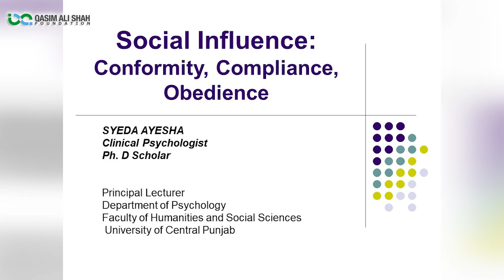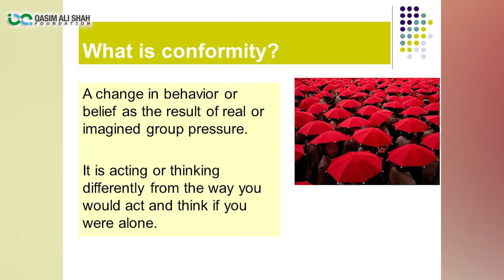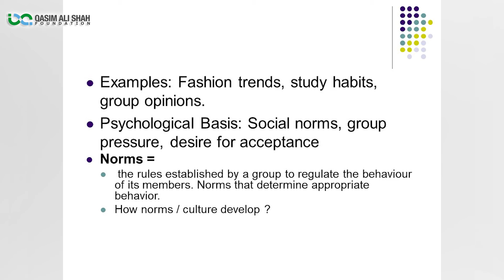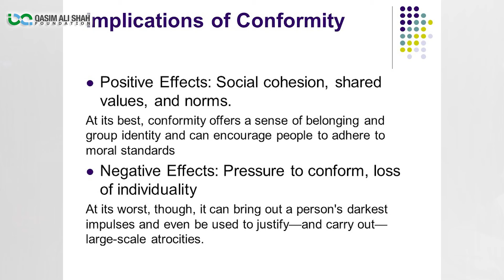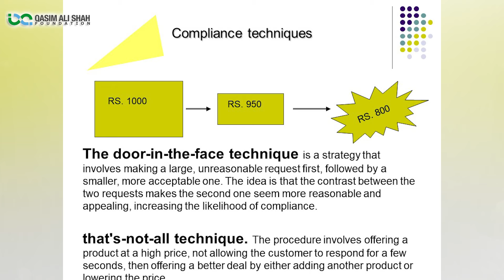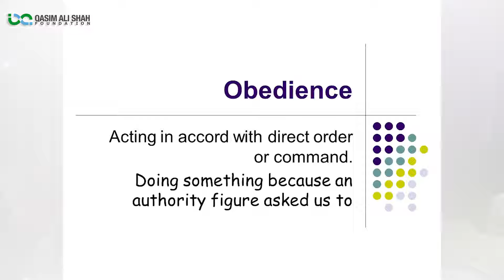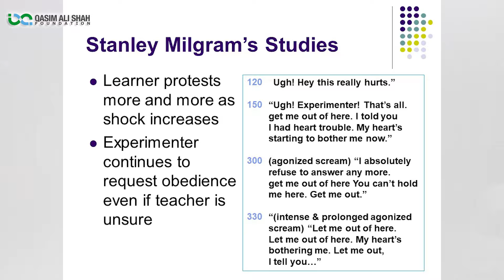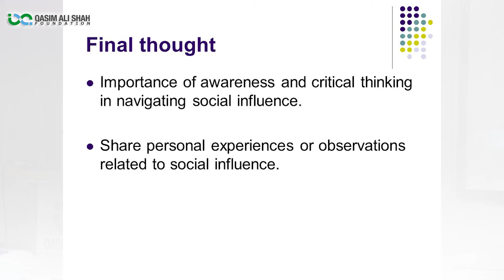3 Social Influence in Psychology - Syeda Ayesha Noor Session with Taleem Mumkin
The 3 Basic Types Of Social Influence On Behavior

Power of Social Influence: Conformity, Compliance, and Obedience
Syeda Ayesha Noor (Psychologist) talks about the underlying mechanisms of these social influences and their impact on our daily lives.